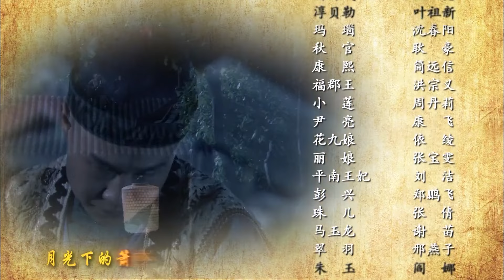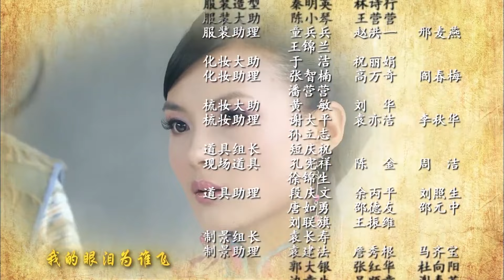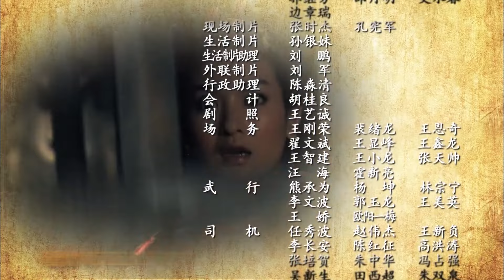FULL【怪侠欧阳德】EP21（赵本山/小沈阳/李晟/叶祖新）古装